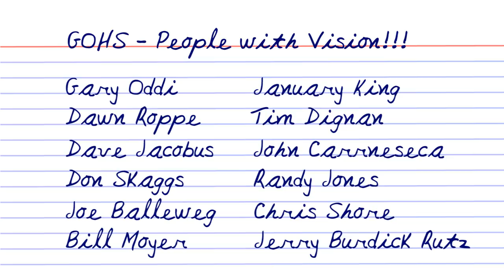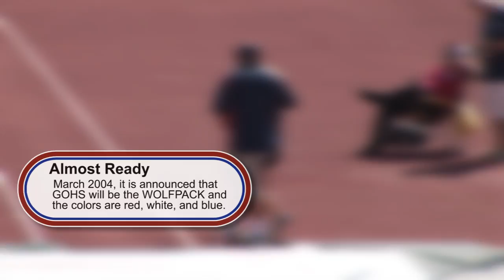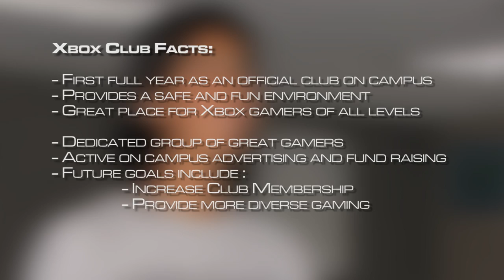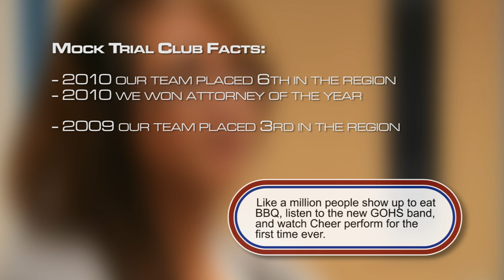Great Oak High School - Pop Up History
This is a fun "Pop-Up" History Video about the Great Oak tree and how Great Oak High School came to be.